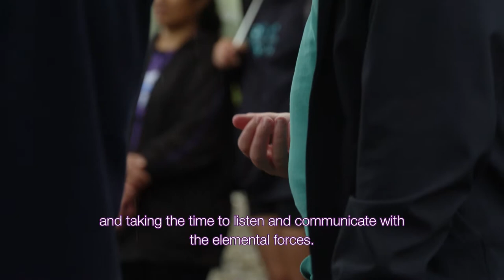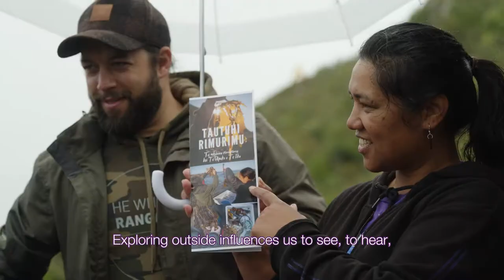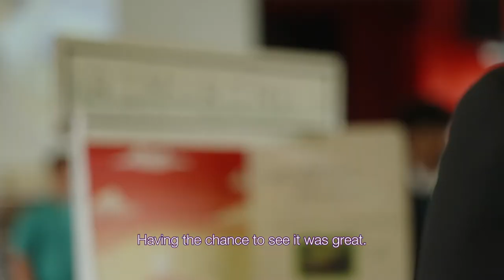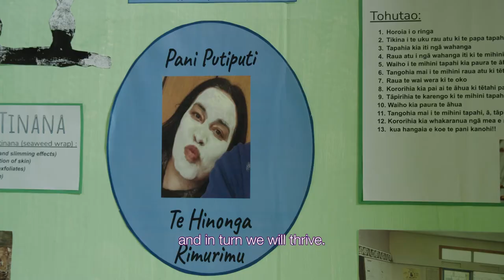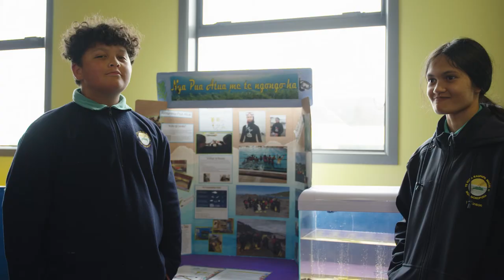Tihei Rimurimu | Te Ūpoko o Te Ika | English Subtitles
Puta ki tai, puta ki taiao e!

Do you know that there’s seaweed in ice cream? Do you also know that rimurimu can grow up to one meter a day? These are some of the superpowers of rimurimu being explored - as kai, fertiliser, cosmetics, and as a means of combating climate change - in this pilot project in Wellington, alongside Te Kura Kaupapa Māori o Ngā Mokopuna. Project Rimurimu is an enabler, supporting kaiako and tauira to explore their backyards, connect to local kōrero, and taonga tuku iho, and provide career pathways for Māori scientists now, and into the future.

I mōhio rānei koe he pia rimurimu i roto i te aihikirīmi? I mōhio hoki e taea ana te tupu ki te kotahi mita ia rā? Wawau ana ēnei meka! He taonga nui whakaharahara te rimurimu engari e matemate noa ana. Whai mai i a mātou e taki ana i tēnei kaupapa hou, e kawe atu ana i Te Kura Kaupapa Māori o Ngā Mokopuna ki ngā kārewatanga o ngā wai o Raukawa kia tūwhitia te hopo, kia puta ki tai, ki ngā ngahere moana o Te Whanganui ā Tara. Kotahi tau te roa o te kaupapa rangahau, kia kite, kia rongo i te mana o rimurimu hei kāinga taurikura mā ngā tini uri moana; hei kai; hei rongoā; hei rawa rīwhi i te tākai kirihou; hei kaupare hoki i ngā tūkinotanga e pēhi nei i a Papatūānuku. Tihei Rimurimu!

Kaikāmera / Kaiwāwāhi: Uenukuterangihoka Jefferies
Ringatohu: Te Rawhitiroa Bosch